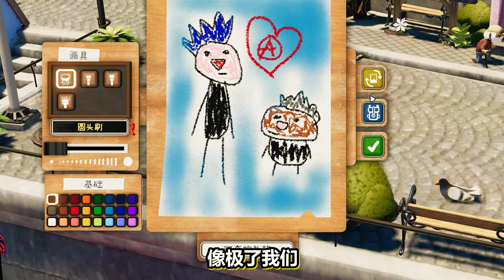饥饿派画家2：游戏银狼能卖多少钱？